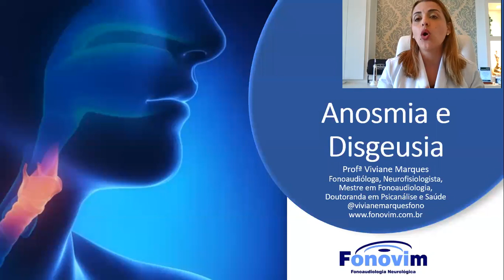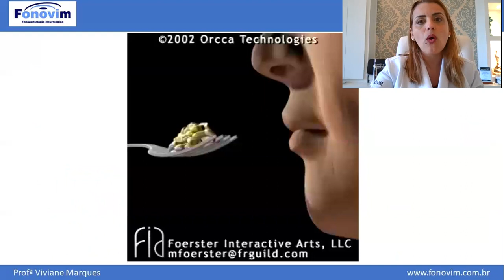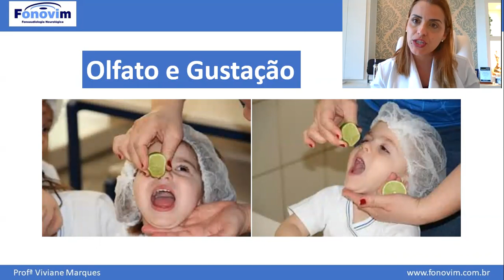Anosmia e Disgeusia Pós Covid-19 Atuação da Fonoaudiologia na reabilitação do olfato e da gustação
A anosmia (perda de olfato) e a disgeusia (redução da gustação) são sintomas com grande prevalência nos pacientes diagnosticados com a Covid-19, mesmo aqueles que tiveram formas leves da doença. Esse sintomas sempre foram tratados pela fonoaudiologia como sintomas prevalentes de algumas doenças neurológicas ou como sintomas a tratamentos oncológicos. Esses protocolos estão sendo utilizados para o tratamento dos pacientes com anosmia e disgeusia pós Covid-19, a associação de técnicas fonoaudiológicas com o uso do laser tem tido excelentes resultados. O olfato e a gustação são sentidos essenciais para a qualidade de vida dos indivíduos. Deve-se pensar que o olfato tem uma função importante de defesa, é o olfato que identifica alimentos que não estão bons antes de serem ingeridos, além de preparar a nossa salivação e as enzimas para a futura digestão dos alimentos que serão ingeridos, a gustação envolve também a proteção, quando qualificamos os alimentos assim que introduzidos na cavidade oral, para a identificação de alimentos adequados ou não para serem ingeridos. A gustação nos dá apetência para nos nutrirmos, pois é um sentido fundamental para o prazer da alimentação. Reconhecer os sabores é fundamental para uma alimentação segura e prazerosa.
Fonovim Fonoaudiologia Neurológica
Rio de Janeiro - RJ e São Lourenço - MG